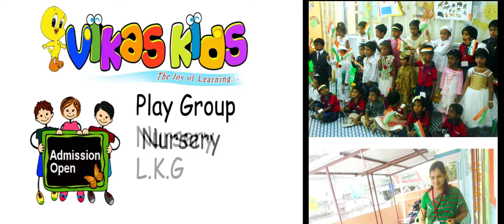Vikas kids play school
Admissions open